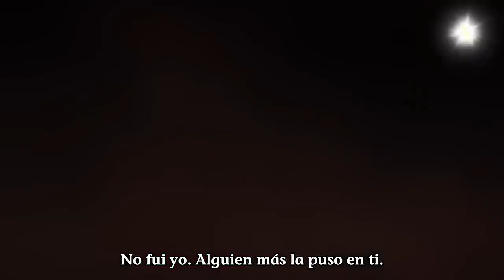Saya vs Tadayoshi